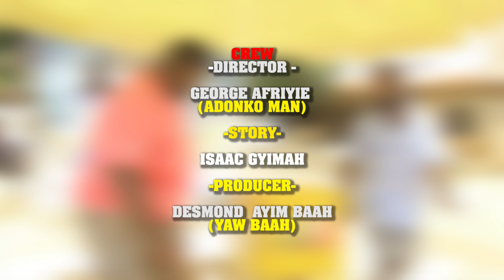A LIAR HAS NO PLACE IN LIFE EPISODE 2 (80 AND OSAAH FIX THEIR SELVES IN HOT WATERS)